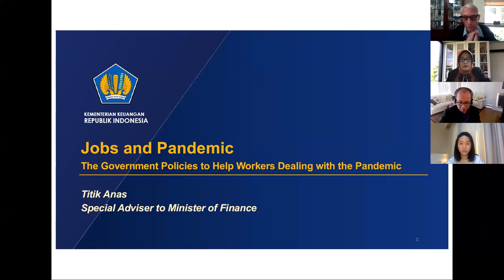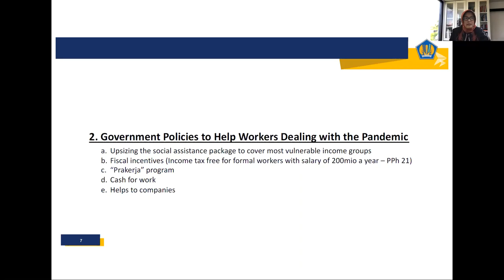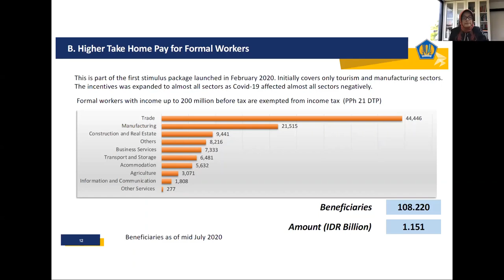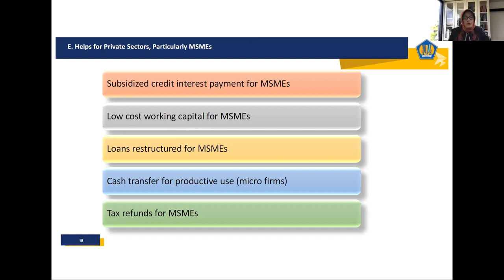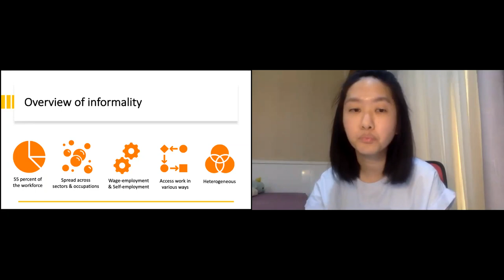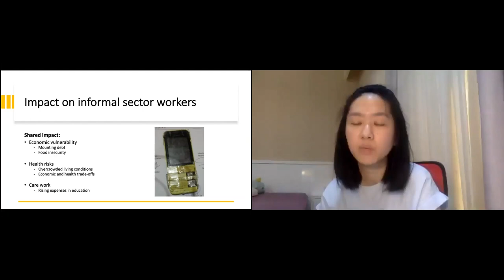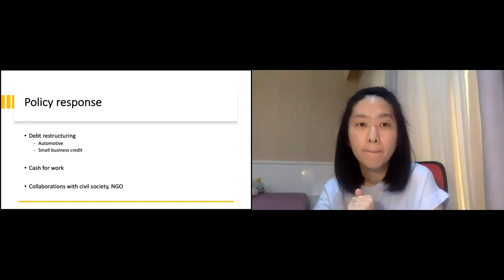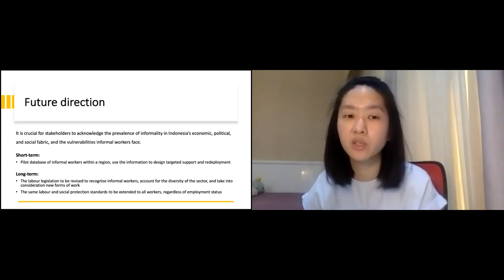Jobs and pandemic: the case of Indonesia